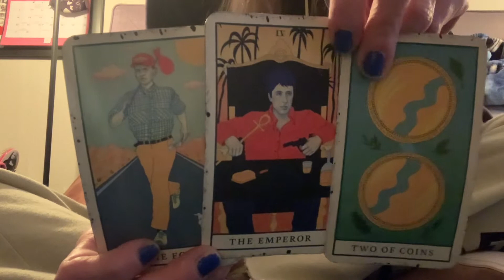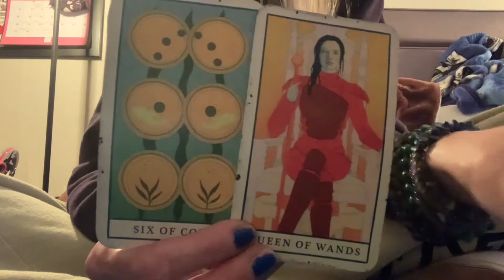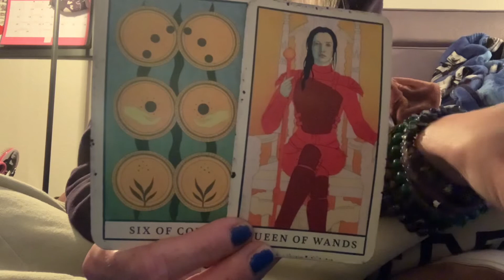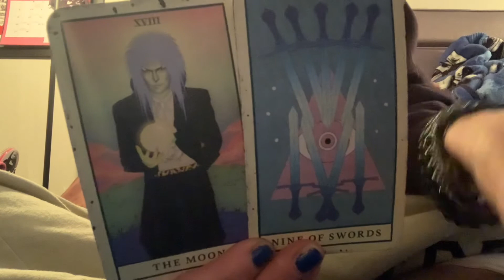Capricorn: Toxic Love Ain’t Love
Shops: wtfLisa Etsy
              wtfLisa EBay